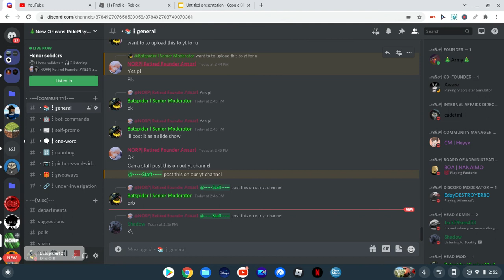Happy Veterinarians Day 2021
Credits To Amxri#0001 For The Slide Show!

tick tock-batspider101

undercover roblox account-captinlionebnj

batspider old roblox account-batspider300k